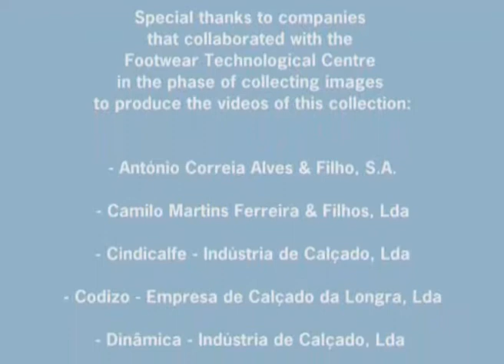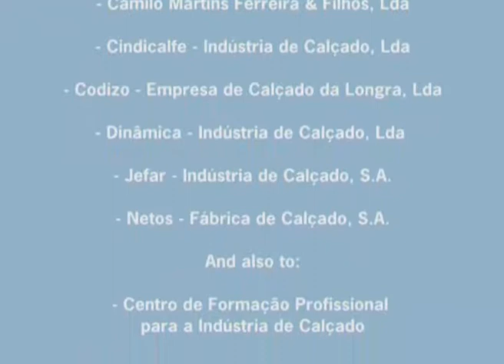Ctcp - Technical video on Footwear Assembling technology cemented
The video presents a description on the manufacturing operations, equipments and technology used in cemented footwear assembling
Manufacturing process description
Presentation of the most used equipments
Organization of the assembling operations
Quality